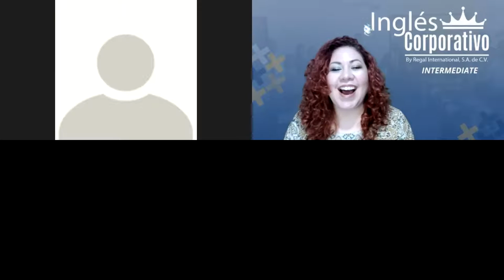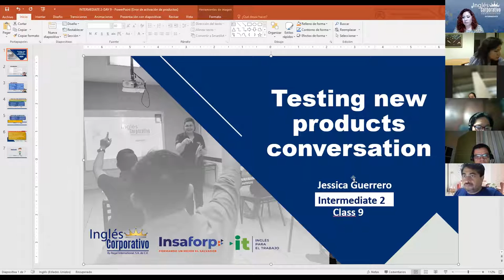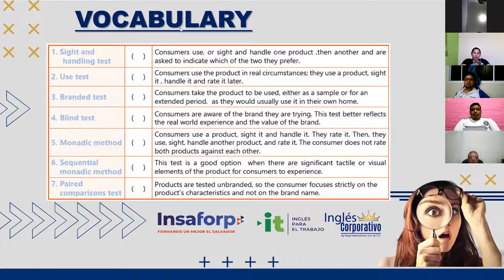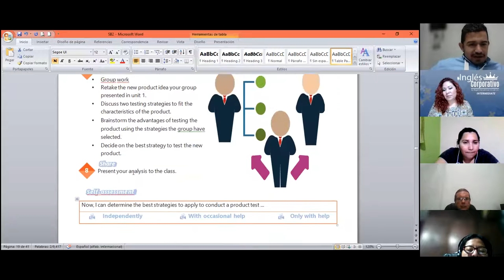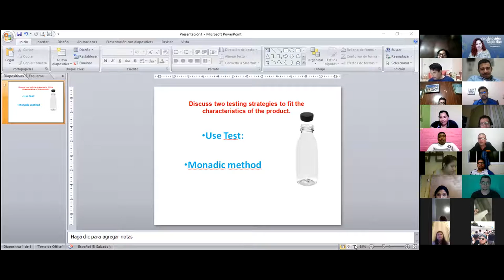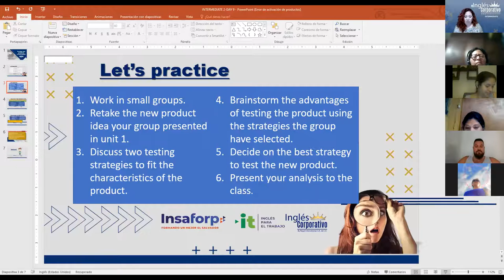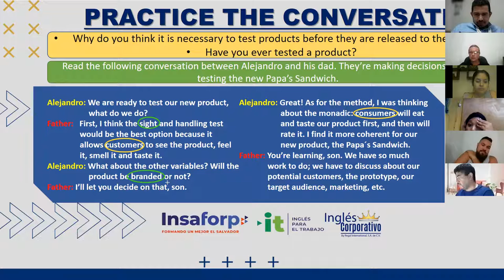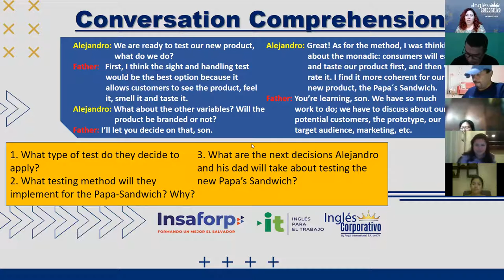Ingles Corporativo- Videoconferencia #9 Testing new products conversation